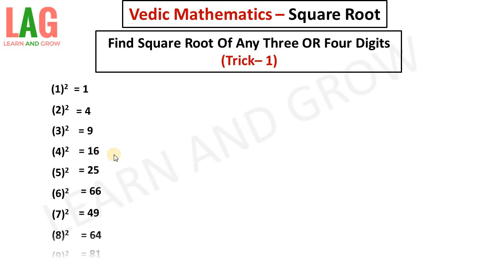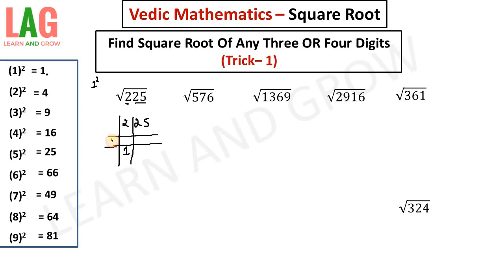Square Root Of Any Two OR Three Digit Numbers (Hindi) | Mathematics